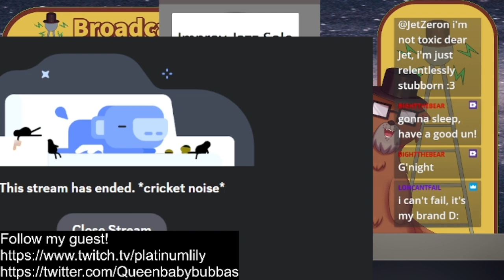Otter Space VODs! Platinum Lily!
Oddter chats with Platinum Lily the Hampster Vtuber!

Follow Oddter at:
Twitch.tv/OddterVT
Twitter.com/OddterVT
Tiktok.com/@OddterVT